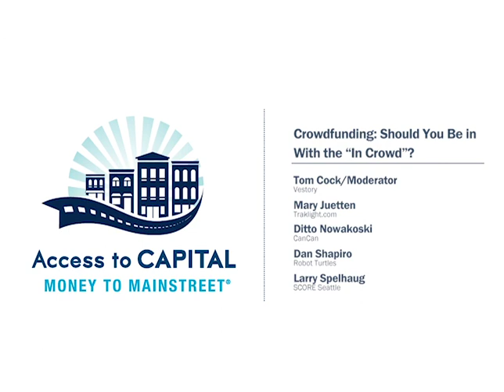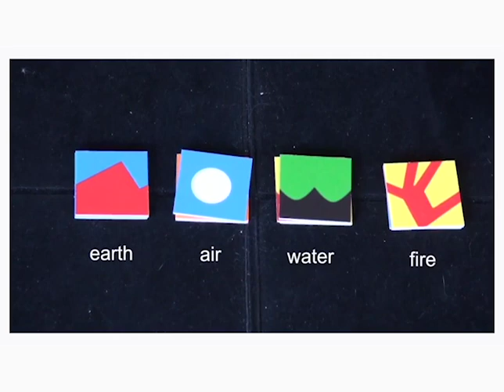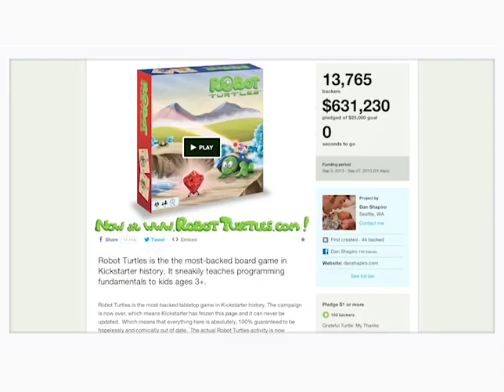Tips for Crowdfunding to Jumpstart Your Business | Dun & Bradstreet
Tom Cock, founder of Vestory, moderated this panel of experts and successful entrepreneurs who shared their experiences and tips for using crowdfunding to jumpstart a business at Access to Capital: Money to Mainstreet in Seattle.

Access to Capital is an event hosted by Dun & Bradstreet aimed at educating small business owners about the many forms of capital, and providing them with the opportunity to connect with a wide variety of lenders at the same, convenient location. We introduced the event in LA in 2012, and its positive reception prompted us to take it on a nationwide tour.

Dun & Bradstreet is the leading provider of credit building and credibility solutions for businesses.